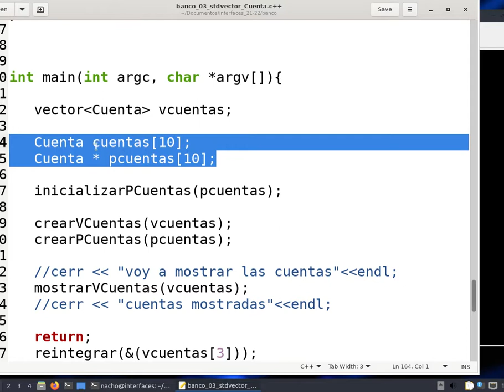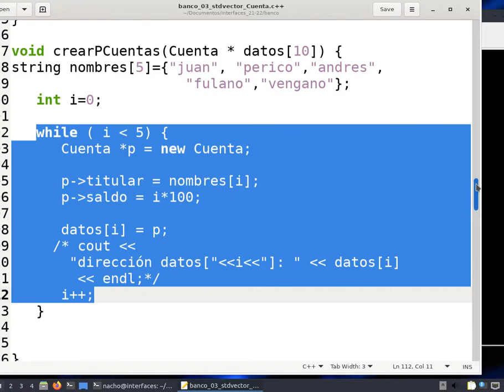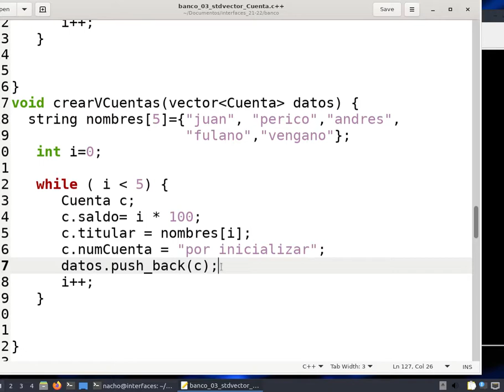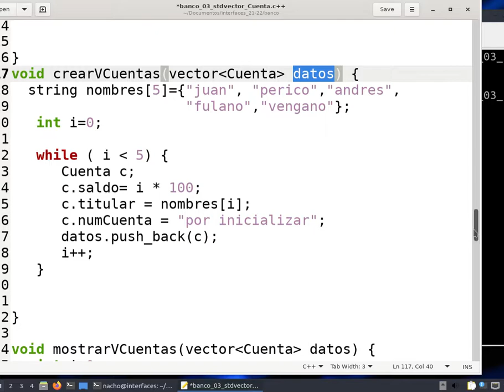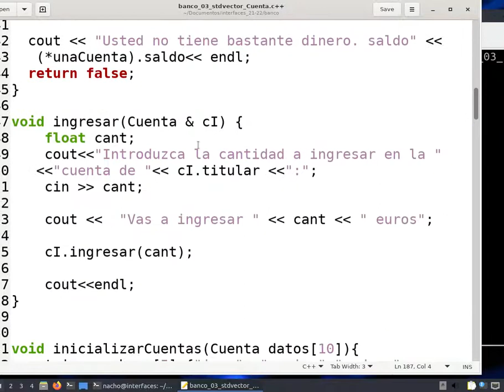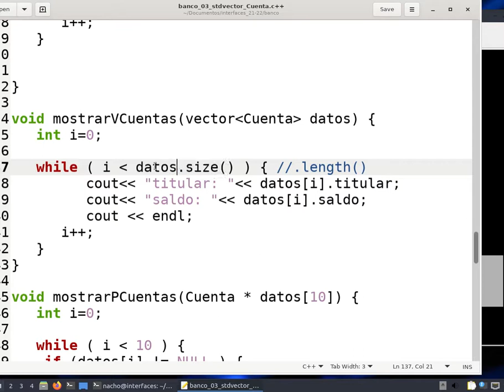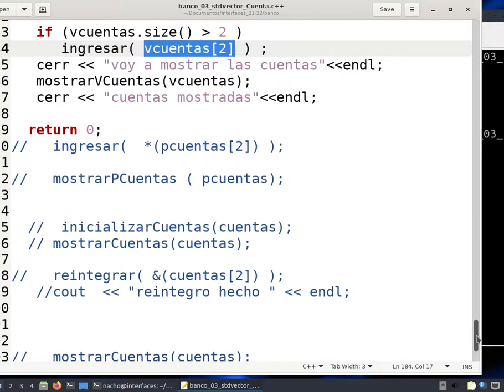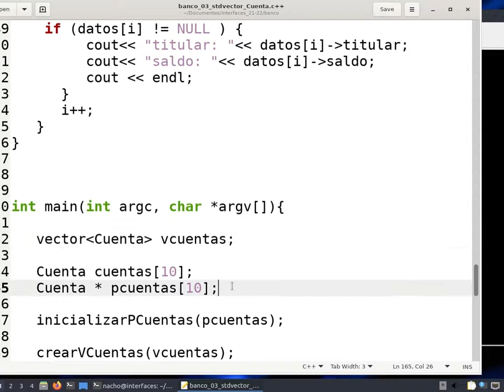Banco 01 vector Cuenta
Descripción del uso de la clase vector "std::vector" para almacenar las cuentas  directamente (sin usar punteros)